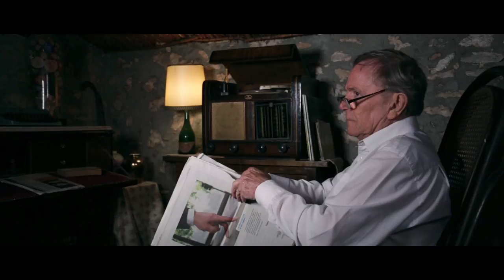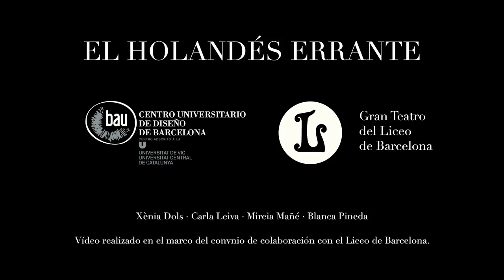L'holandès errant (2016-17)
Reinterpretació lliure de l'òpera 'L'holandès errant' de Wagner. Treball realitzat pels alumnes Xènia Dols, Carla Leiva, Mireia Mañé i Blanca Pineda en el marc del conveni de col·laboració.